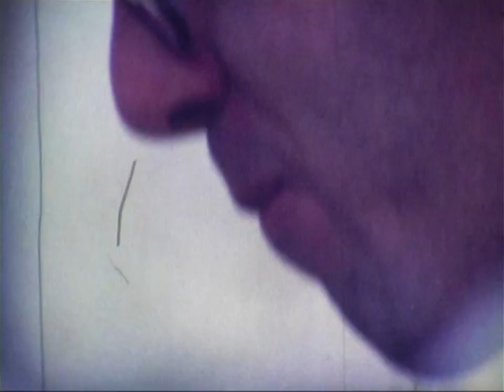Friends trip in Montefeltro - Amici in Gita nel Montefeltro - 1980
ITA_Cronaca filmata di una gita domenicale in compagnia di mio fratello Maurizio e degli amici Massimo, Marco e Stefano. Merenda sul prato, due calci al pallone, la visita ad un convento, ad un borgo antico e la curiosità di osservare alcune pietre raccolte, alla ricerca di non so cosa, forse di fossili, forse perché lassù sul monte una volta arrivava il mare. Ad incontrarli oggi nei loro volti cambiati, non troppo, vedo gli stessi occhi, le stesse domande e la stessa timidezza ad affrontare una Vita forse troppo grande per loro, come per me, che forse mi fanno capire che sia per me che per loro sarebbe bello continuare a rimanere per sempre bambini ! Grazie Ragazzi ... con affetto, Marcello.

ENG_Filmed chronicle of a Sunday in the company of my brother Maurizio and friends Massimo, Marco and Stefano. Snack on the lawn, two kick ball a visit to a convent, to an ancient village and the curiosity to see some stones collected, looking for I do not know what, maybe fossils, perhaps because up there on the mountain once reached the sea. To meet today in their faces changed, not too much, I see the same eyes, the same questions and the same shyness to face a life perhaps too big for them, as for me, maybe I do understand that for me and for them would be continue to remain children forever ! Thanks, guys ... with affection, Marcello.